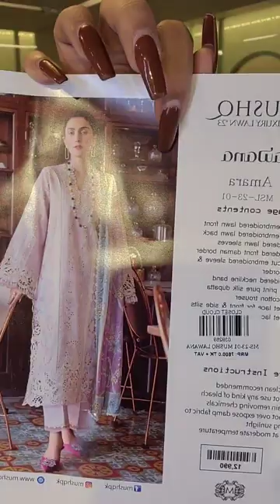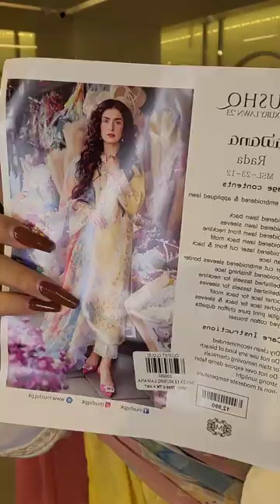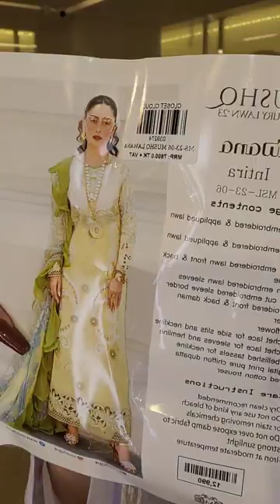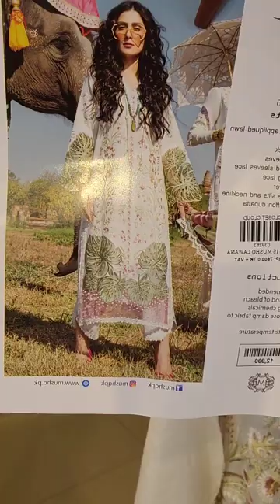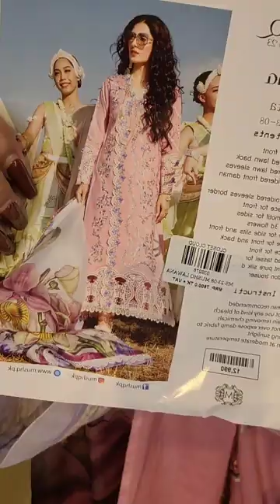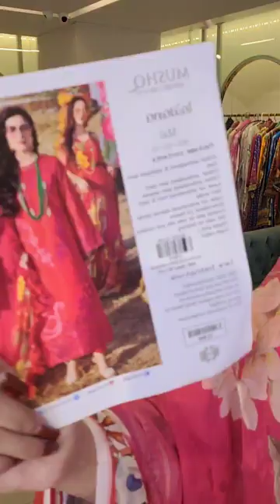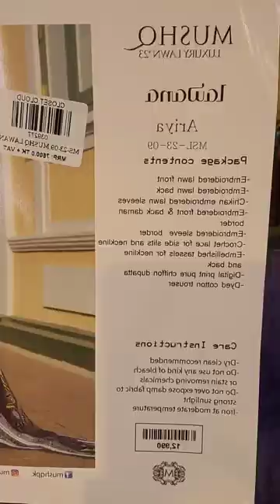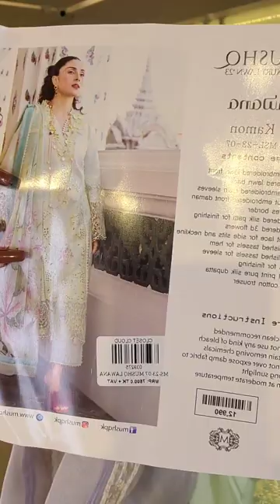Mushq Embroidered luxary Lawn collection